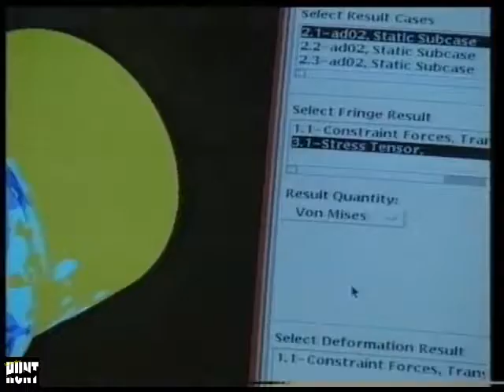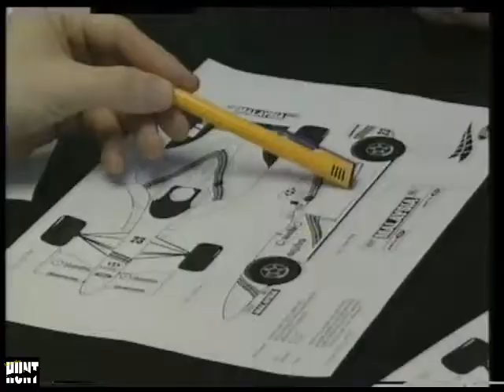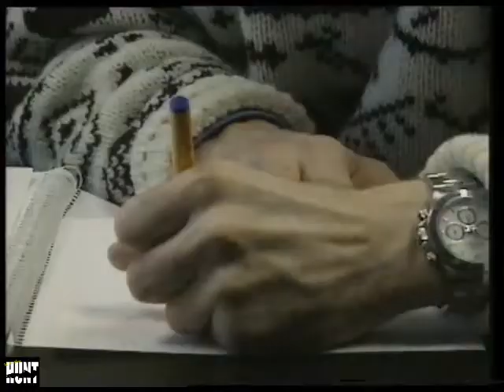Racing Stewart Documentary (1997) Part 3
Part 3 of the Jackie Stewart documentary from 1997 chronicling his history and the formation of his new F1 team.

Sir John Young "Jackie" Stewart, OBE (born 11 June 1939) is a British former Formula One racing driver from Scotland. Nicknamed the "Flying Scot", he competed in Formula One between 1965 and 1973, winning three World Drivers' Championships, and twice finishing as runner-up over those nine seasons. He is regarded by many as one of the greatest drivers in the history of the sport.
-Wikipedia